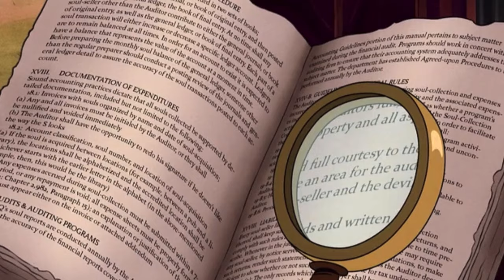Stickler | Cuphead show season 2